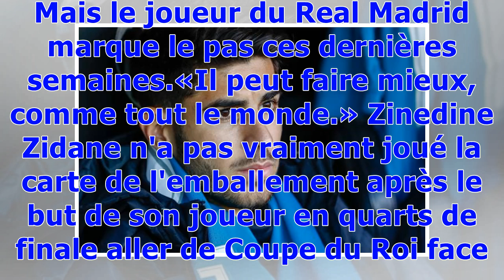Real Madrid : mais où est passé Marco Asensio ?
Sensation de la saison dernière avec le Real Madrid, Marco Asensio (22 ans) a perdu son temps de jeu et son efficacité. Au point que le sélectionneur espagnol s'inquiète de sa situation. Il a illuminé le Santiago-Bernabeu en août dernier quand sa magnifique frappe a trompé Marc-André ter Stegen en Super Coupe d'Espagne. Dans la lignée de sa fin de saison 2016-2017 où il s'était offert un but en finale de la Ligue des champions, Marco Asensio a impressionné en début d'année. Au point de flirter a...